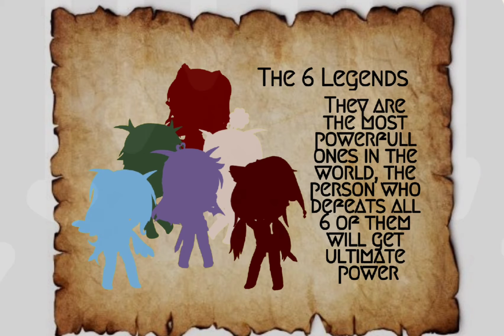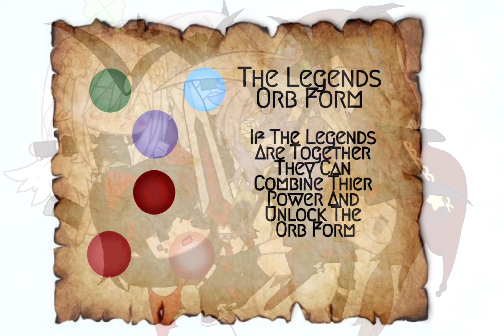|| Royalty || Legends AU || Ft. Gaming Club And Kate Lingsoton ||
Btw This is just an AU Sooo Kate Lingsoton Is Not A Real Person BUT GAMING CLUB IS REAL

And Also This Took A Week To Make TwT

MAH STRESS LEVEL WHEN MAKING WAS 1000

Gaming Club

CrystalJovelyn
WaveEvelyn
ITZ_Haizel_UwU
°☆Starry☆°
Minty•°•Choco